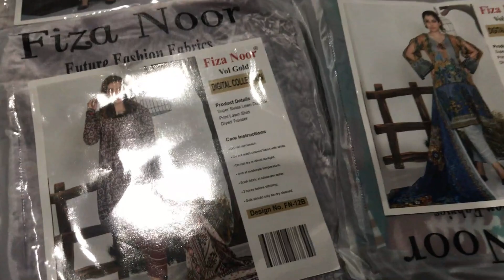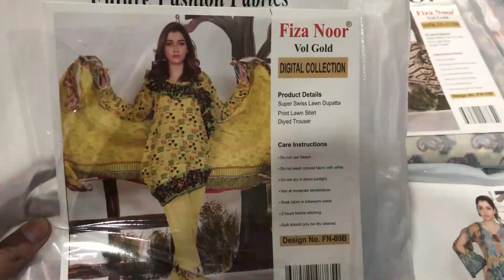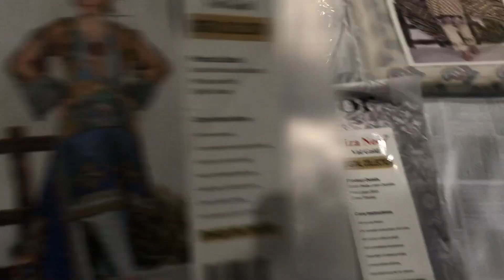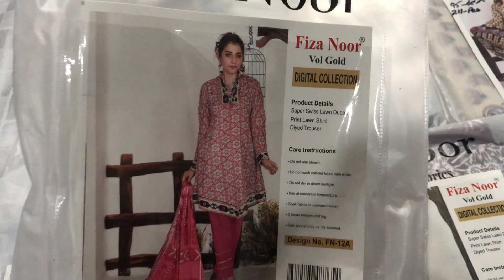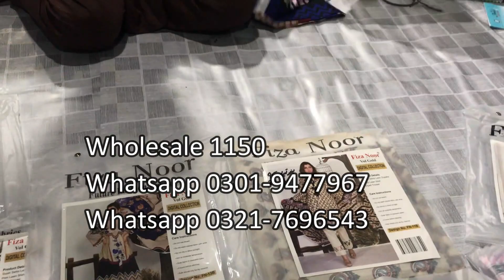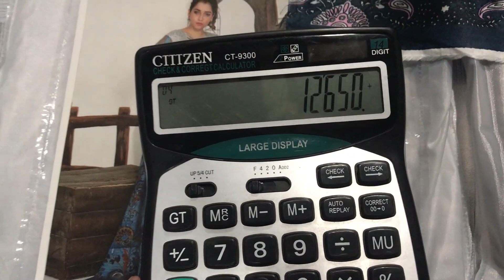Fiza Noor Orignal Lawn 2 PC sale 2020 In Faisalabad | Market in Pakistan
In this video of today I will give you the original brand Fiza Noor Lawn 2 PC.
This is the Product Details:
Print Lawn Shirt
Diyed Trouser

On this channel, I create a complete video of Pakistan's largest wholesale market.
You can buy our products through whats app. We provide whats app number in the video.
We provide our products to retailers. This is the wholesale market in Faisalabad. And the channels of Wholesale Market from the mouth of the cities will be available on regular channels. Apart from this, businessmen of those traders are engaged in business, Interviews of big business people are also shared on this channel. Just like how the business of clothing is done, a video is uploaded with the final details of Faisalabad's biggest cloth businessman. And its lava Faisalabad's largest cloth market is also uploaded in the perfect details. Apart from Arshad Cloth Market Azam Cloth Market's complete video details are uploaded on this channel. The benefit of this is that you will get notification of my upcoming new videos and like this video must and share with others. if you want share something with us asked to us all of through comments.

ہمارے اس چینل کی مزید بہترین ویڈیوز دیکھیے

Note_